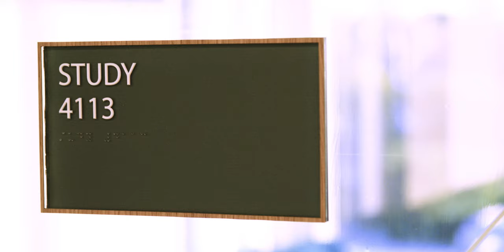Cal State University Long Beach North Residence Hall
CSULB’s Parkside North Residence Hall is the first new on-campus housing building that the University has built in nearly 40 years. A visible social hub for students, the building provides common spaces, including a kitchen and dining area, study pods, laundry room, an outdoor gathering space and rooftop terrace.

The building was designed with the highest sustainability standards in alignment with CSU’s goals. It is the CSU system’s first residential building designed for net-zero energy. The solar canopy built above the roof terrace contributes to its on-site renewable energy in addition to the adjacent carport PV. It is also designed for LEED Platinum and Living Building Challenge Petal certification.